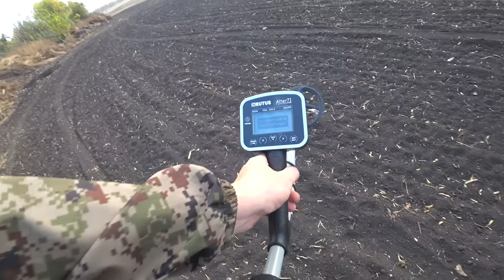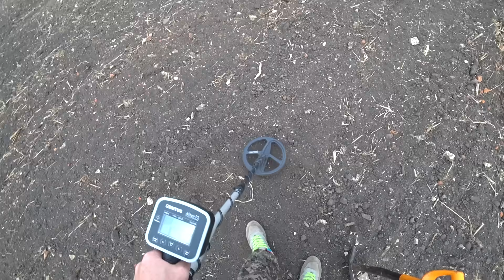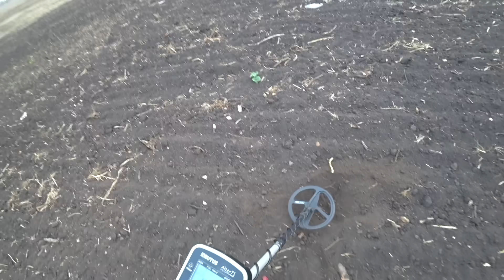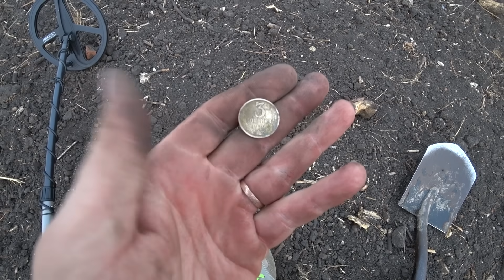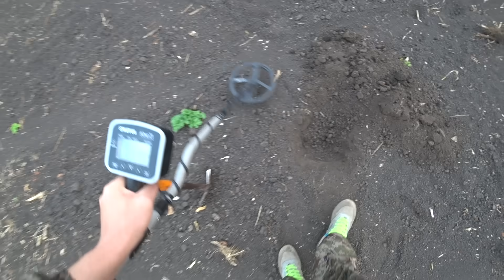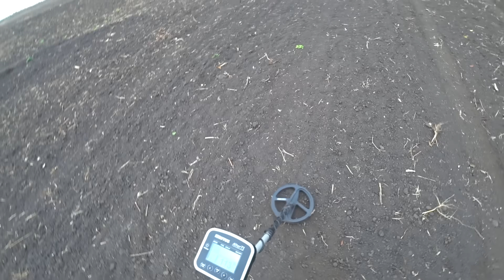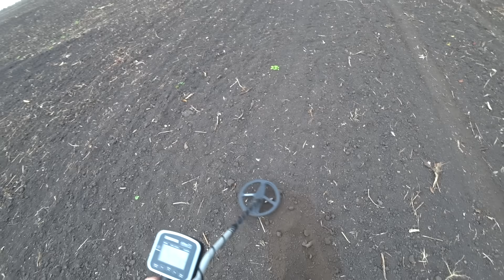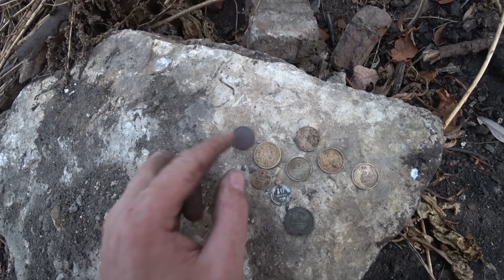ВОЛОСЫ ДЫБОМ ВСТАЛИ ВЕЗДЕ! ТУТ МОНЕТ СТОЛЬКО ЧТО ХВАТИТ ВСЕМ КОПАТЕЛЯМ МИРА!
ПОИСК НОВЫМ МЕТАЛЛОИСКАТЕЛЕМ РУТУС АЛЬТЕР71